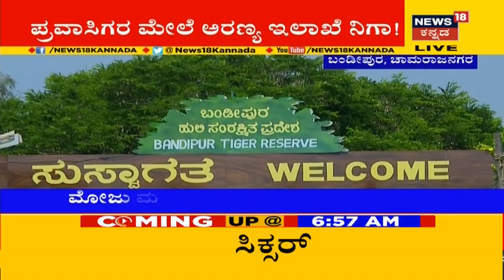Iftar Party At Palace Ground: Siddaramaiah, Parameshwar, Ramesh Kumar Attended Iftar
Iftar Party At Palace Ground: Siddaramaiah, Parameshwar, Ramesh Kumar Attended Iftar. Zameer ahmed was also present